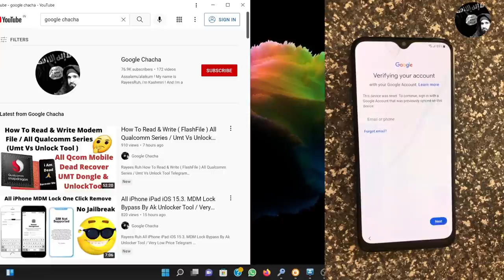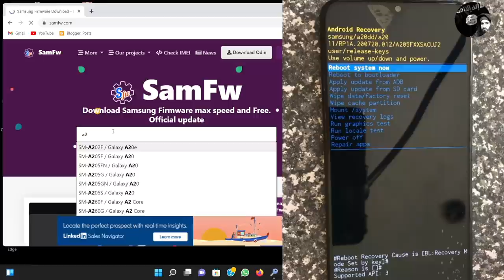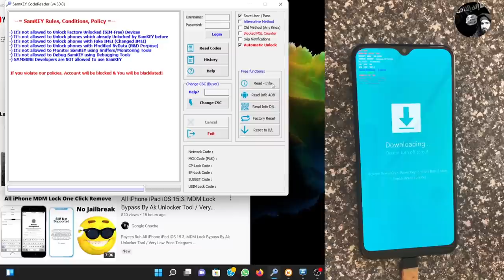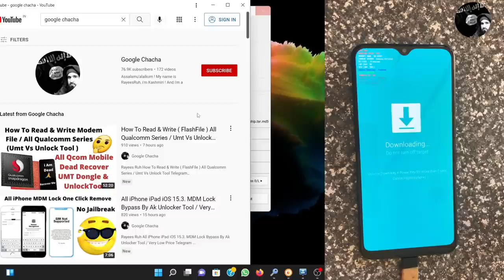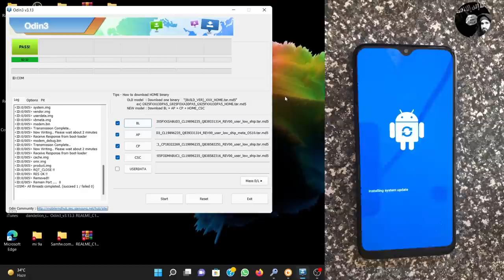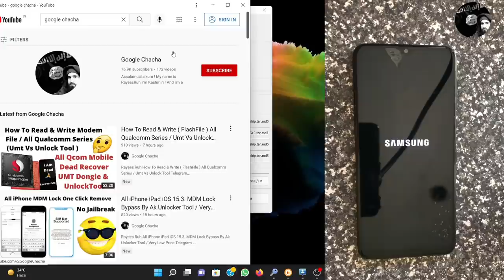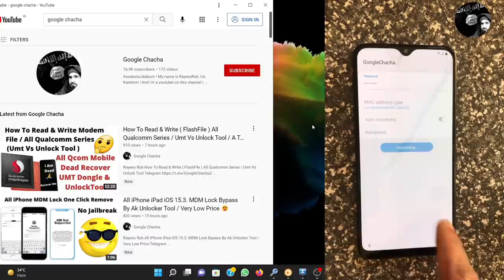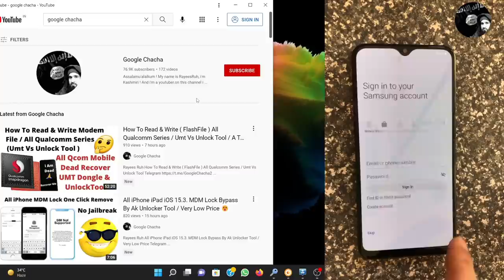2022AllSamsungMobileFrpBypass | Samsung M52 Frp Bypass / Samsung M62 Frp Bypass By Google Chacha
Rayees Ruh
2022AllSamsungMobileFrpBypass | Samsung M52 Frp Bypass / Samsung M62 Frp Bypass By Google Chacha

Rayees Ruh
New Samsung Frp / Fix SomeThing Went Wrong / All Samsung Mobile's Frp Bypass New Trick February 2022

Android 12
Android 11
Android 10
Android 12
Android 13